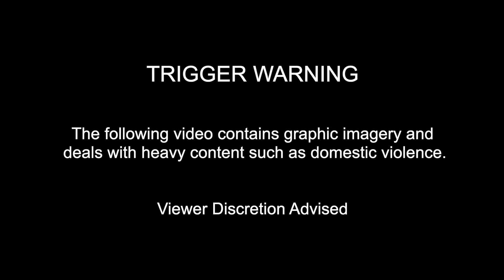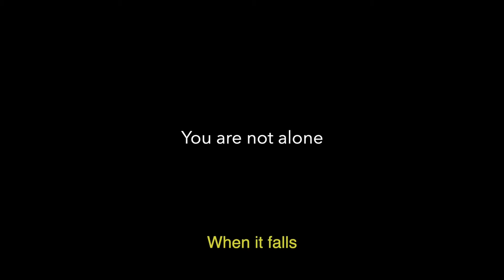We Are Here Podcast #4 - Part 2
In Part 2 of October's WeAreHereBoston Podcast and Livestream our panel of local LGBTQ+ leaders and community members discuss community safe spaces, de-centralizing access to resources, and relationships in the time of COVID-19.

The podcast also features the moving "A Hair Story" by Amanda Shea in honor of Domestic Violence Awareness month.

At Codman, we are dedicated to having conversation. We especially seek to hear from our community members with lived experiences who can help us provide better care. Throughout the WeAreHereBoston campaign, you have met some of our community members, engaged with our content, and shared your thoughts and experiences. We want to continue to have the necessary conversations to ensure our community’s needs are getting met.
We Are Here is a community-based multimedia campaign that features Black and Brown members of the LGBTQ+ community of Greater Boston raising awareness about health and wellness services, and helping to promote an empowered community through digital engagement.